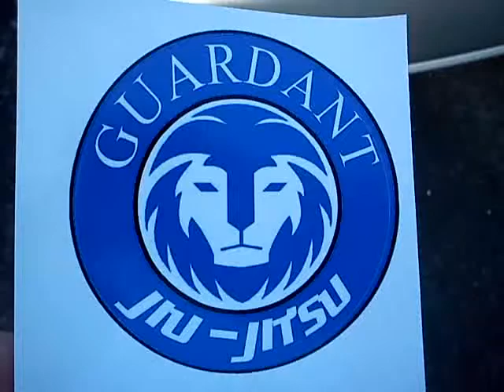BJJ Team stickers from Zazzle website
I ordered stickers from my online zazzle store They come up pretty good. Took around 8 working days to come to New Zealand from Los Angeles, CA, USA which I think is not bad at all.

Brazilian Jiu Jitsu, Napier BJJ training centre, Guardant Jiu Jitsu.
Affilliated to BJJ black belts: Yoshi ''SAMURAI'' Takano NZ and Kenji Ogusu Japan

Master Kenji Ogusu ( KO SHOOTO GYM JAPAN)
WEB -KO SHOOTO GYM

-Jpnz柔術 / Jpnz Ju-Jutsu-
Kenji Ogusu x Yoshi Takano's Web Martial Arts School

YOSHI "SAMURAI"TAKANO
WEB-Christchurch School of Martial Arts(MMA "SAMURAI"DO-JO)

Wayne Michael Perry-(Guardant Jiu-Jitsu Napier /NZ)
web-Guardant Jiu-Jitsu